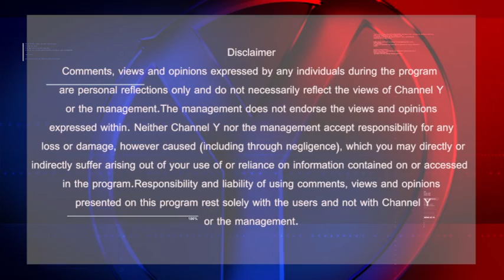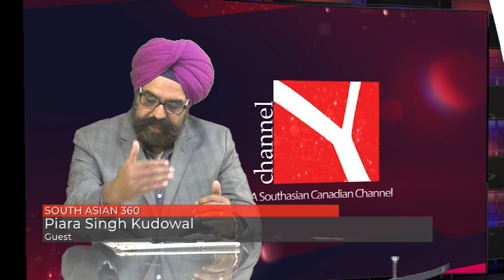Socioeconomic Deterioration in Punjab | Dr. Surjit Singh Bhatti | Nahar Aujla